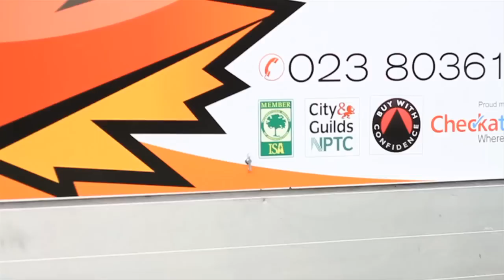Tree Surgeons Climbersway Tree Care in Action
Climbersway Tree Care are a professional, and highly motivated arboricultural team established over past years. We are a safe and professional company who offer reliable advice to our customers, while maintaining high levels of professionalism. Our tree surgery operations cover Southampton, The New Forest, Hampshire and the rest of the South of England.